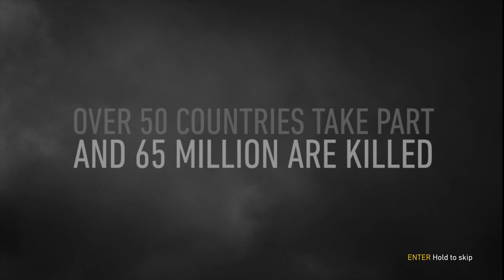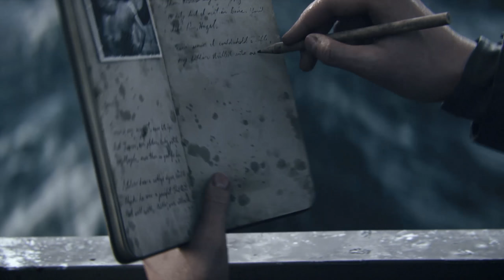Call of Duty WW2 Campaign Gameplay pt1 ( No commentary) 1080ti MAX settings 1440p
I'm sick so it was impossible to do any normal commentary as I can barely talk. I tried in this but had to remove the commentary track because I was just awful. This is part 1 of a series I would like to run just direct no commentary gameplay of Call of Duty WW2.

This is a single player Call Of Duty WW2 Gameplay running ar 2160p, however, 1440p respectively. Running CODWW2 was accidental and new parts I should have it directly at 1440p.

If you would like to have a version of Call of Duty WW2 4k Gameplay done please let me know I am happy to do another run at the game in 4k.

Unfortunately, YouTube can only do 4k 60fps and strictly 60fps for any other resolutions. If anyone if interested I am happy to provide raw copies of my Gameplay for download.

Plot
Campaign

On June 6, 1944, U.S. Army Private First Class Ronald "Red" Daniels (Brett Zimmerman) of the 1st Infantry Division takes part in the Normandy landings with his platoon, consisting of Private First Class Robert Zussman (Jonathan Tucker), Private Drew Stiles (Kevin Coubal), Technician Fifth Grade Frank Aiello (Jeff Schine), Technical Sergeant William Pierson (Josh Duhamel) and First Lieutenant Joseph Turner (Jeffrey Pierce). Zussman is stabbed by a German soldier, resulting in his hospitalization for several weeks.

Zussman returns to duty in time for Operation Cobra, where American forces successfully push to reclaim the town of Marigny. The platoon is ordered by Colonel Davis (Matt Riedy) to conduct an operation with British Special Operations Executive officers Major Arthur Crowley (David Alpay) and Vivian (Helen Sadler) to intercept a German armored train carrying V2-rockets. Daniels and Zussman successfully derail the train before being escorted back to their squad by French Resistance leader Rousseau (Bella Dayne).

A week later, Rousseau and Crowley infiltrate a German garrison in Paris to retrieve explosives in preparation for the platoon's assault upon it. Midway through, Rousseau kills SS-und Polizeiführer Heinrich (J. Paul Boehmer) in retaliation for his murder of her family. The platoon then liberates Paris.

Two months later, the platoon enters Aachen, and is saved from a German attack by support from tank commander Staff Sergeant Augustine Pérez (Christian Lanz). They are then ordered to take over a German-occupied hotel. They discover civilians inside the hotel, and Turner orders their evacuation, to Pierson's dismay. A young girl named Anna (Lilith Max) goes missing, and Daniels rescues her. German soldiers open fire on a truck carrying the civilians, killing Anna's older sister. Pierson sends the truck away without protection, creating a rift with Turner.

At the Battle of Hürtgen Forest, the platoon is ordered to take Hill 493. Turner splits the platoon into two groups; Pierson and Zussman are tasked with advancing towards the hill, while Turner and Daniels cover them until they can meet at the bottom. Turner's squad soon receives a transmission revealing that Pierson ordered an attack on the hill against Turner's orders, forcing Turner to join in. The platoon destroys artillery positions, but the Germans counterattack with a Tiger II tank. Daniels is knocked out trying to disable the tank, which is destroyed by Pérez. Turner is fatally wounded rescuing Daniels, and orders Daniels to abandon him while he covers the platoon's escape. Pierson becomes head of the platoon and makes Daniels his second-in-command, promoting him to Corporal.

At the height of the Battle of the Bulge, the platoon is surrounded by Germans. Daniels meets an African-American technician, Howard (Russell Richardson), who helps the platoon contact air support. The platoon captures several German soldiers, and discovers that the Germans plan to destroy a bridge at Remagen, the last bridge over the Rhine. After destroying the explosives in transit, Pierson orders the platoon to attack a nearby air base to destroy the remaining explosives. The attack fails, resulting in Daniels and Zussman being surrounded by enemy troops. Daniels is saved by Howard, while Zussman is captured and taken to a German prisoner of war camp, Stalag IX-B. Daniels disobeys Pierson and attempts to pursue the German truck carrying Zussman, but ends up injuring himself in the process and letting the truck escape. He is then hospitalized, with Pierson denying him from the platoon. In Stalag IX-B, Zussman is interrogated on his Jewish heritage by SS officer Metz (George Regout), then is beaten and sent to a concentration camp.